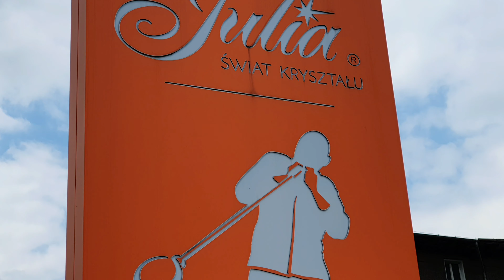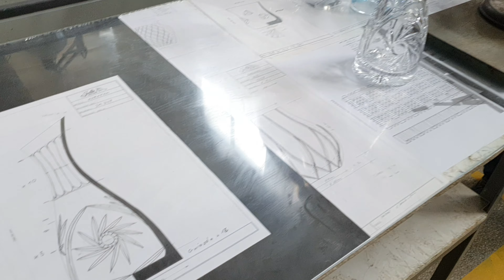Huta szkła kryształowego Julia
Krótka relacja z wizyty w hucie szkła kryształowego w Piechowicach,  w której ręcznie, w tradycyjny sposób powstają wyroby ze szkła białego i barwionego.